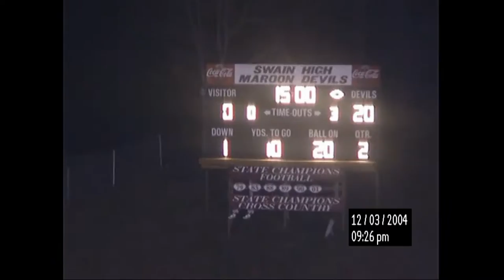Football - 2004 - Swain 20 Elkin 7 - December 3, 2004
Swain and Elkin meet for the 2nd straight year in the 1A Football playoffs, this time in the Western Regional Finals with a trip to the State Championship game on the line.